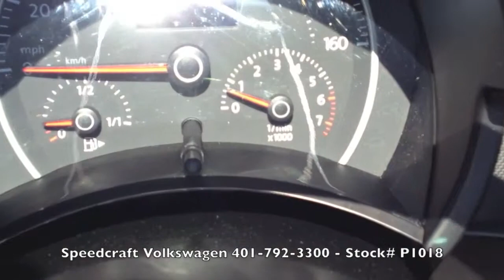2009 Beetle Convertible - Near Warwick RI - Speedcraft VW - P1018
Take a look at this 2009 Beetle soft top Convertible for sale (CPO) at Speedcraft Volkswagen south of Warwick RI in Wakefield.